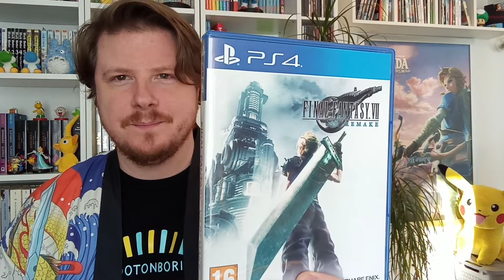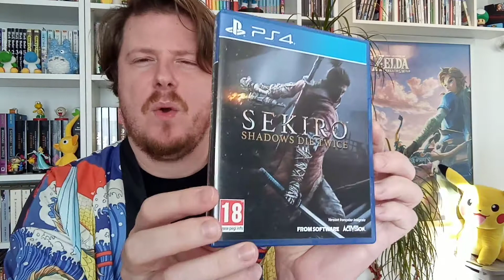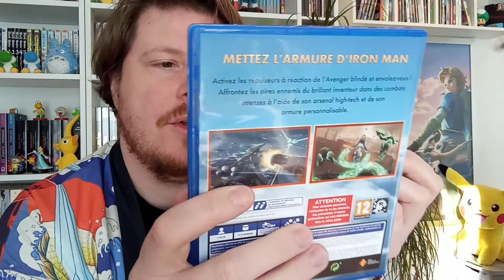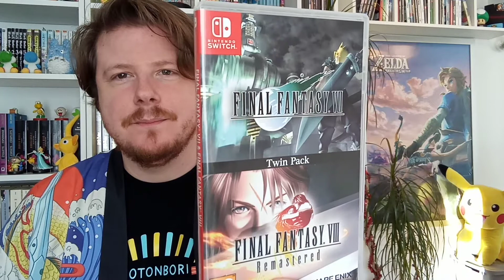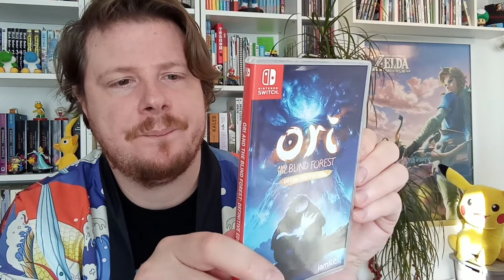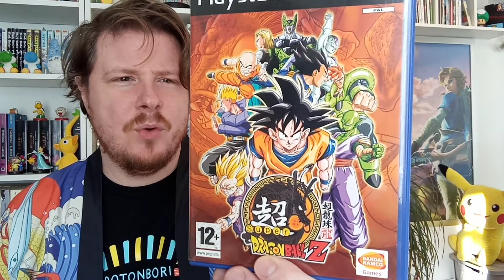NOTRE PROGRAMME JEUX VIDÉOS 2021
Venez découvrir notre programme des jeux vidéos que nous souhaitons streamer en 2021 😍 De la Nintendo switch à la ps4, en passant par la ps2 et la ps1, nous avons envie de partager avec vous une multitude d'univers. Qu'est-ce qui vous fait envie les ami(e)s ?

Vous souhaitez mon kimono "Akuma" ? Vous pouvez le commander en cliquant sur mon lien ambassadeur (qui vous donne automatiquement 10% sur tout le site)

Encore merci pour votre soutien et votre présence sur la chaîne 😊